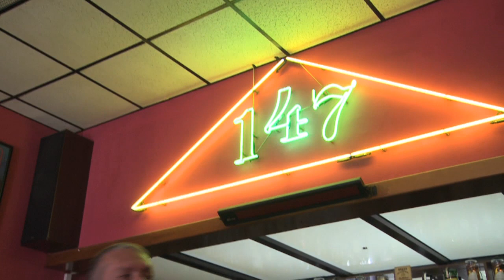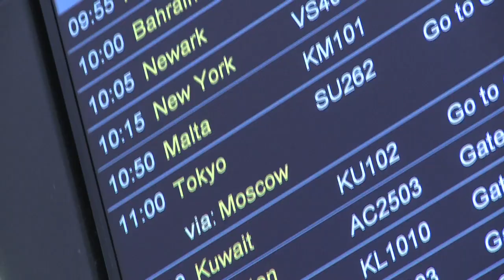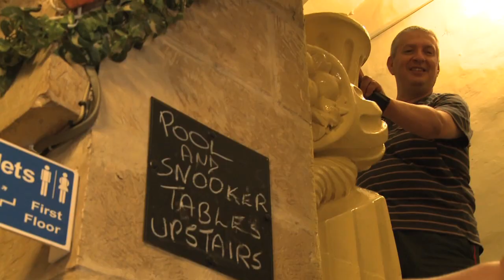Tony Drago The Documentary Coming Soon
Tony Drago...Snooker Player...Snooker Legend. We are following this colourful character both on and away from the professional snooker tables to meet the man behind the controversy, the talent and the game. Produced by ROK TV and Events that ROK.